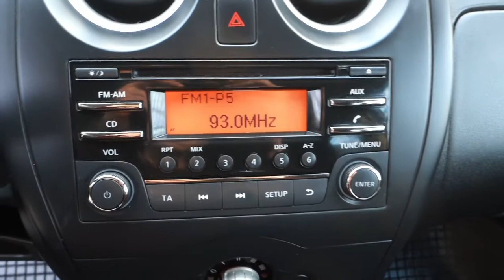Nissan NOTE 1.2 BENZYNA Tempomat Bluetooth 1-WŁ Krajowy Bezwypadkowy [ Auto Centrum Bracia Sikora ]